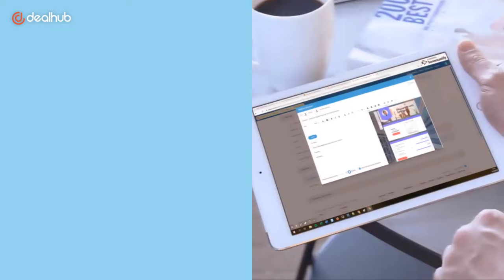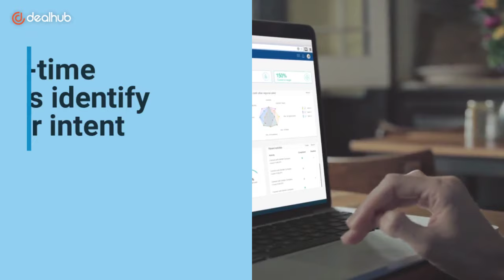Salesforce: 3 Ways to Simplify Quoting in Salesforce CRM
The ability to efficiently create reliable price quotes is crucial to accelerating sales cycles, impacting business growth, and creating a satisfactory customer experience.  Here are 3 ways to streamline the quoting process and quickly generate quotes within Salesforce CRM.

Learn how DealHub CPQ is easy to implement and use. You'll be generating quotes in Salesforce CRM in minutes!